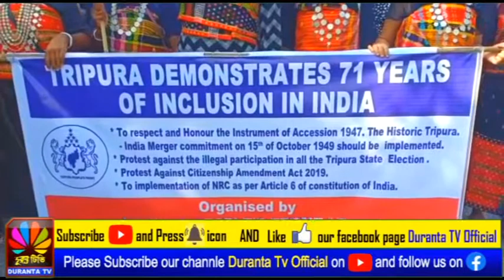দাবি আদায়ের জন্য বিক্ষোভ মিছিল করল T P F